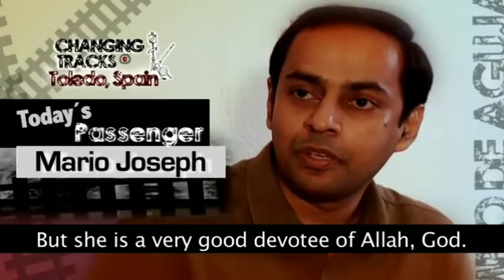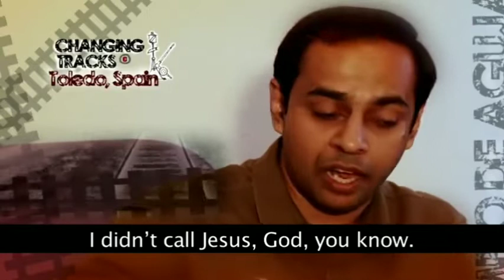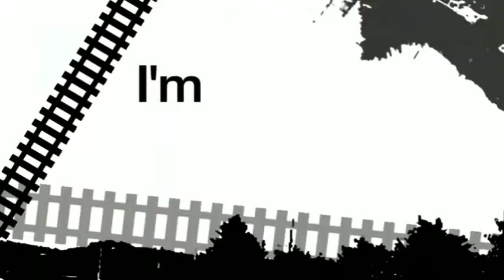Testimony of muslim imam || Mario joseph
Mario joseph is a muslim imam who found jesus later. He says his holy quran converted him to christianity. To know more about his struggles after conversion please watch this testimony.

UCj9nQjsE02snwH-Apj6qnvw